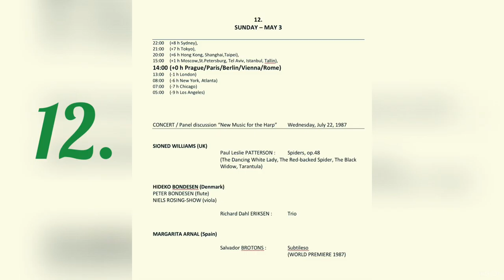12. Concert of The 1st WOHC: SIONED WILLIAMS / HIDEKO BONDESEN / MARGARITA ARNAL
12. Concert of The 1st Worldwide Online Harp Congress:  APRIL 27 – MAY 14, 2020 organised by Jana Boušková

MEMORY of The 3rd WORLD HARP CONGRESS  in VIENNA 1987, July 20-27, organised by Prof. Josef Molnar

CONCERT / Panel discussion “New Music for the Harp”   Wednesday, July 22, 1987

SIONED WILLIAMS (UK)
Paul Leslie PATTERSON :  Spiders, op.48
(The Dancing White Lady, The Red-backed Spider, The Black
Widow, Tarantula)

HIDEKO BONDESEN (Denmark)
PETER BONDESEN (flute)
NIELS ROSING-SHOW (viola)

Richard Dahl ERIKSEN : Trio

MARGARITA ARNAL (Spain)

Salvador BROTONS :  Subtileso
(WORLD PREMIERE 1987)